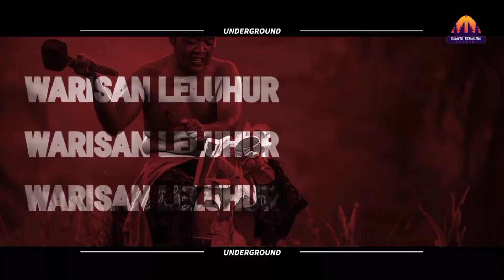DETIK-DETIK T3RJADI 4DU MULUT ANT4R4 PENONTON D4N P4NITI4 S44T PROSESI PENG4R44N W4T4NG4N M4T4H